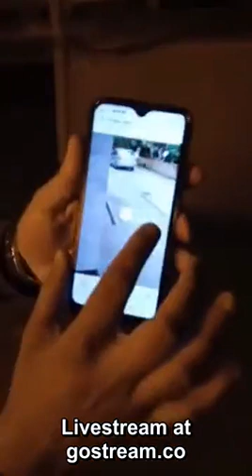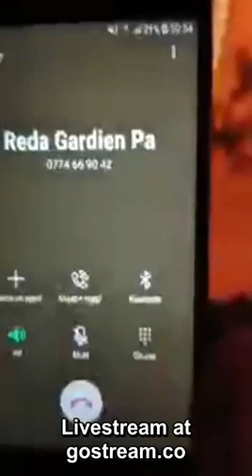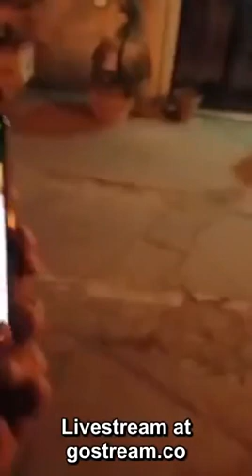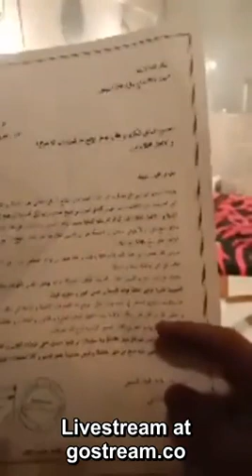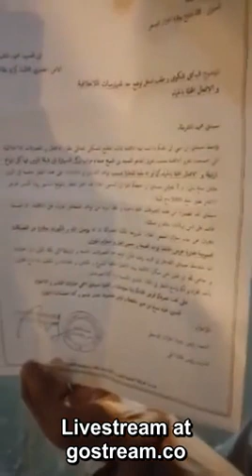Ali_Bencheikh : Société irrécupérable. a entendre parlais se voyous j'ai envie de vomir.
aller chasser se gouvernement qui vous met en défi. pas un simple jouer de football. son fils est adulte pourquoi cet acharnement sur son père. pauvre imbéciles va